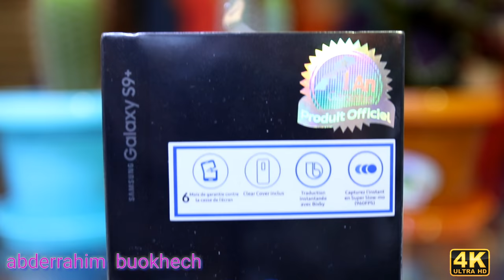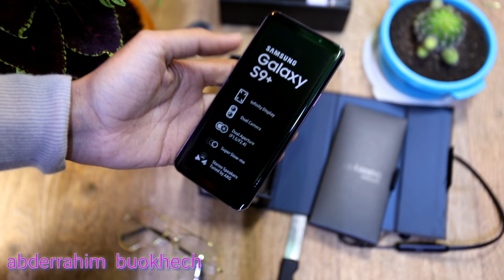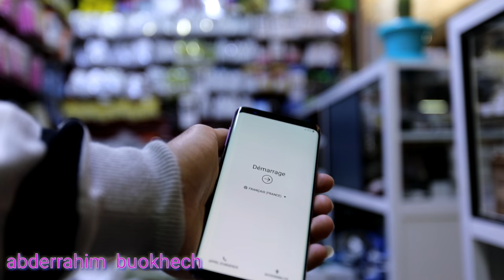Samsung galaxy s9+ فتح علبة UNBOXING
Samsung galaxy s9+ فتح علبة
UNBOXING